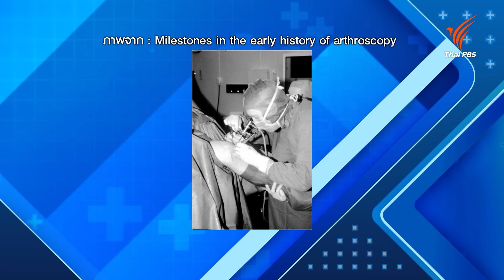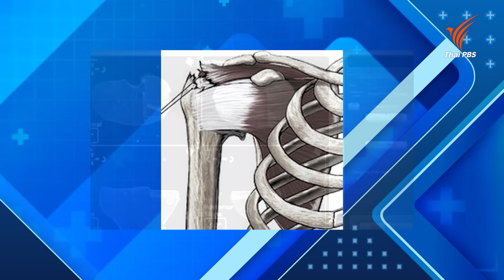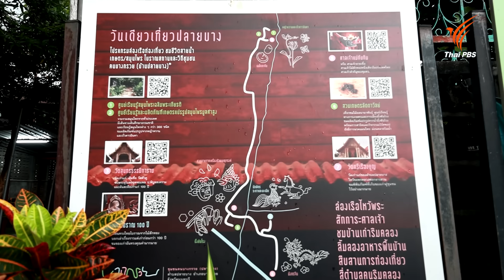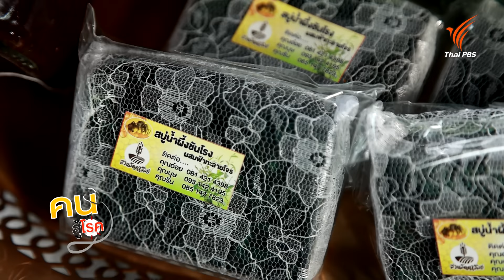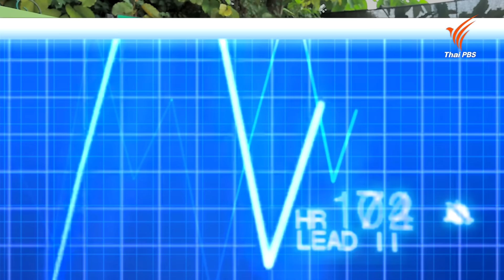ผ่าตัดโรคข้อด้วยการส่องกล้อง | คนสู้โรค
รู้สู้โรค : ผ่าตัดโรคข้อด้วยการส่องกล้อง
การผ่าตัดโรคข้อด้วยการส่องกล้อง​ ถูกนำมาใช้เพิ่มประสิทธิภาพการรักษา และการฟื้นฟูสำหรับผู้ป่วย ให้คนไข้สามารถกลับมาดำเนินชีวิตได้อย่างมีคุณภาพ ติดตามสาระความรู้ต่อกับ นพ.ประกาศิต ชนะสิทธิ์ สมาคมออร์โธปิดิกส์แห่งประเทศไทย

Healthy Living วิถีสุขภาพดี : ขจัดปัญหายุง และแมลงกวนใจด้วยสมุนไพรตะไคร้หอม
ในช่วงปลายฝนต้นหนาวแบบนี้ โรคไข้เลือดออกกำลังแพร่ระบาด ชุมชนบ้านหัวคูใน อ.บางกรวย จ.นนทบุรี มีการนำสมุนไพรตะไคร้พันธุ์ก้านแดงมาแปรรูปเป็นผลิตภัณฑ์กำจัดยุง ที่ปลอดภัยปราศจากส่วนผสมของน้ำมันและแอลกอฮอล์ รวมถึงยังมีผลิตภัณฑ์แปรรูปจากสมุนไพรในชุมชน ติดตามความรู้ต่อกับ สมเกียรติ สุขแป้น ประธานกลุ่มรักษ์ชา และลัดดาวัลย์ คำสม เจ้าของสวนเกษตรธรรมชาติลัดดาวัลย์

ปรับก่อนป่วย : การกดจุดเพื่อผ่อนคลายอารมณ์
อาการเครียดและซึมเศร้า ส่งผลให้กล้ามเนื้อเกร็งตัวโดยอัตโนมัติ ทำให้เกิดอาการปวดเมื่อยกล้ามเนื้อ โดยเฉพาะบริเวณคอ บ่า ไหล่ ซึ่งการนวดกดจุด จะช่วยผ่อนคลายร่างกาย ผ่อนคลายอารมณ์ กระตุ้นการหลั่งฮอร์โมนเอ็นโดรฟิน(Endorphin) ซึ่งเป็นฮอร์โมนแห่งความสุข ติดตามวิธีการกดจุดจาก มนตรี แก้วฉลาด Sport Therapist

ติดตามชมในรายการคนสู้โรค วันเสาร์ที่ 19 ตุลาคม 2567 เวลา 07.30 – 08.00 น. ทางไทยพีบีเอส